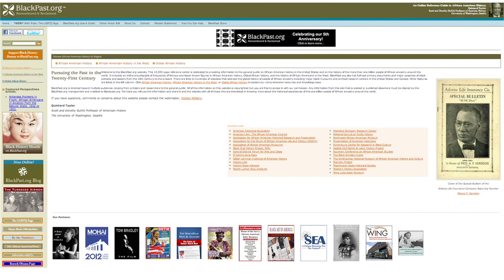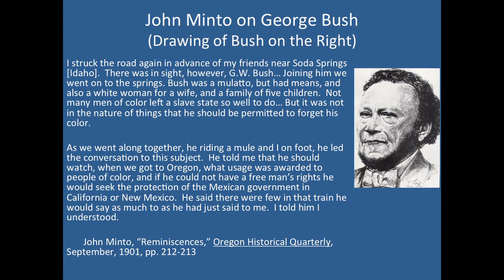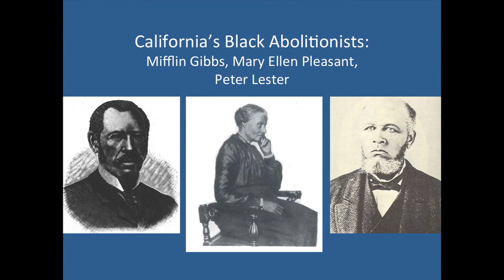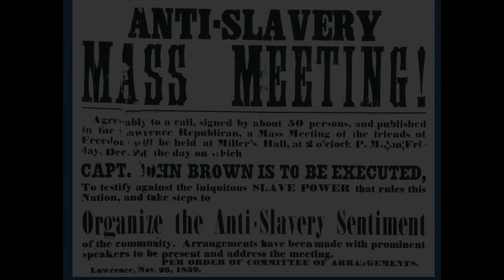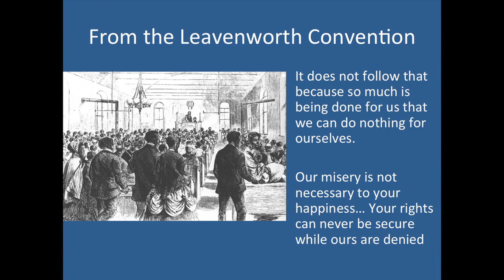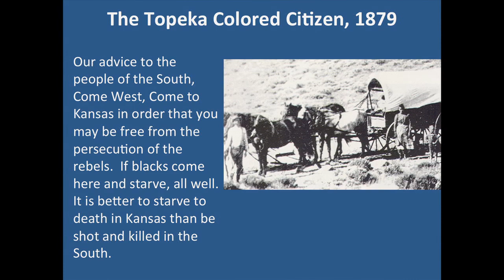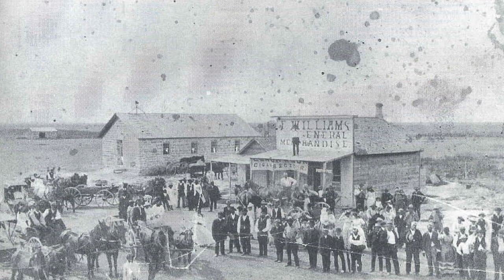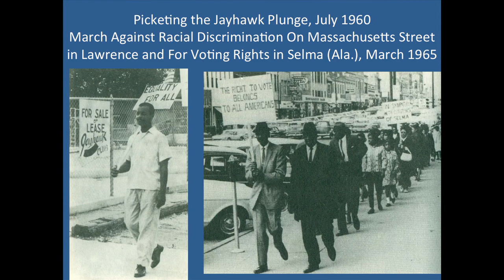Freedom's Frontier: Kansas and the Idea of African American Liberty, 1856-1877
An American History talk by Dr. Quintard Taylor, The Scott and Dorothy Bulitt Professor in American History at the University of Washington.